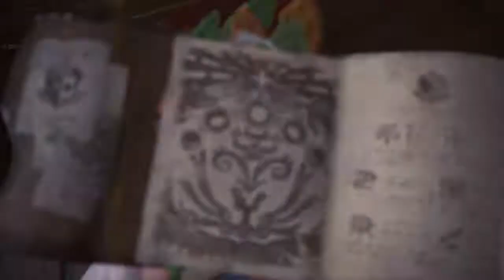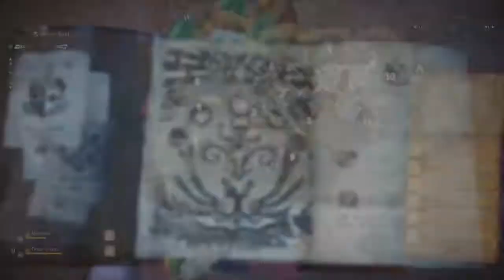Monster Hunter World: Iceborne Part 303 Welcome to the Fun Fright Fest!